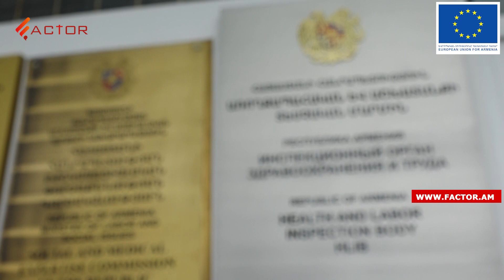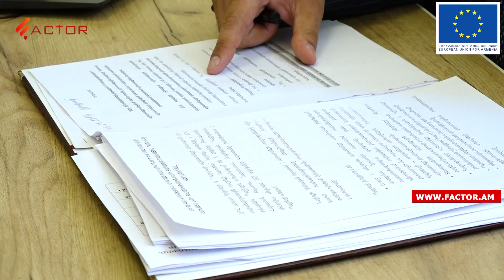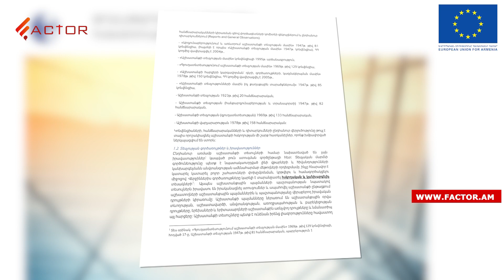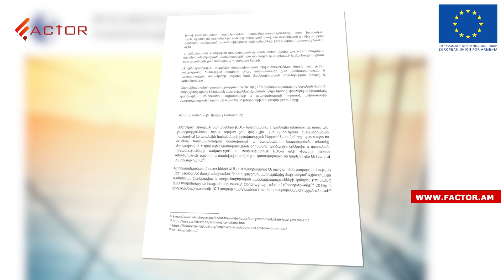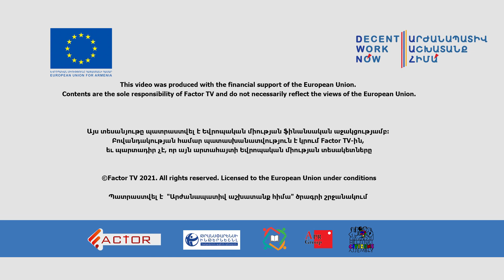Աշխատողների իրավունքների պաշտպանությունը Հայաստանում և այլ երկրներում․ ի՞նչ անելիքներ կան